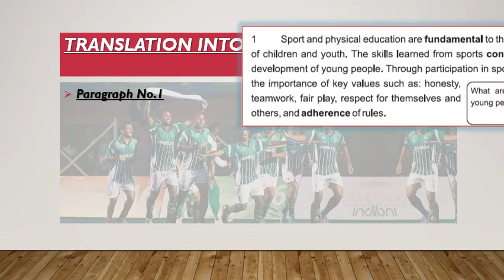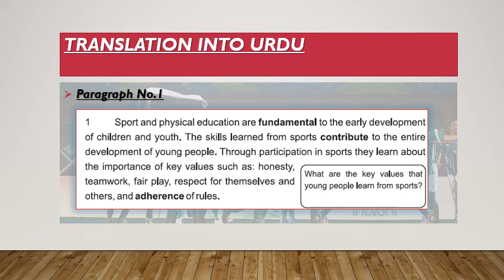8th English Ch# 8 Lec # 9